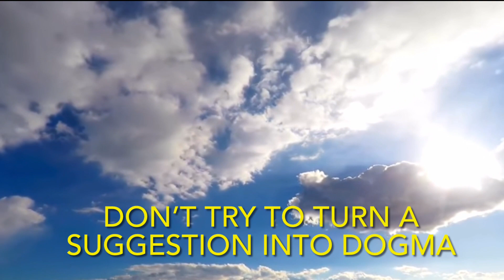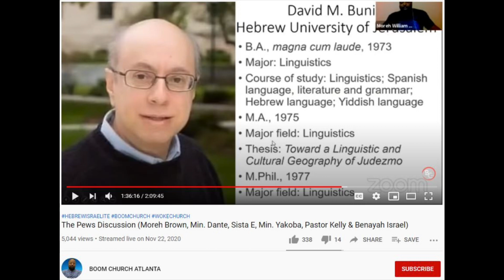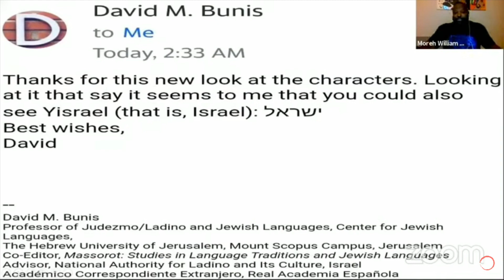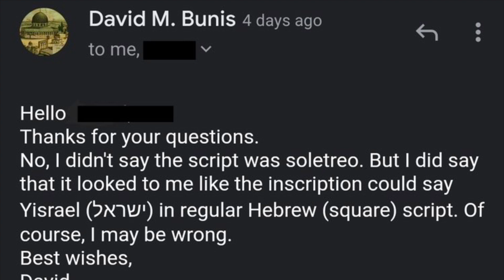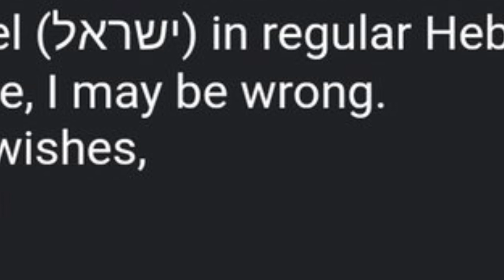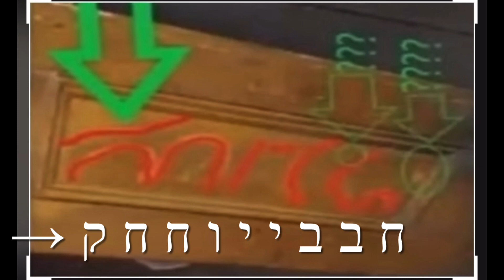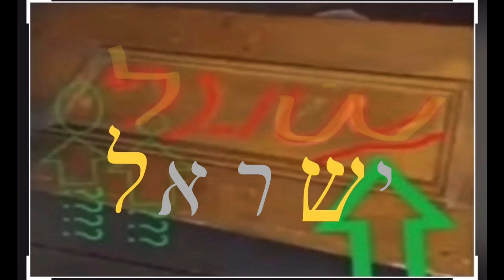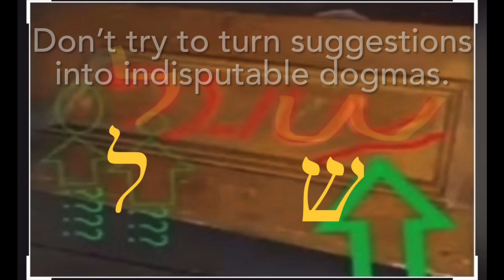Dugmah (דגמה) and Dogma: An Update On Bunis and the Pews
A brief video clearing up a bit of misunderstanding some had regarding what Professor David Bunis, of the Hebrew University in Jerusalem, had concluded regarding a pew at First African Baptist Church, in Savannah, GA.